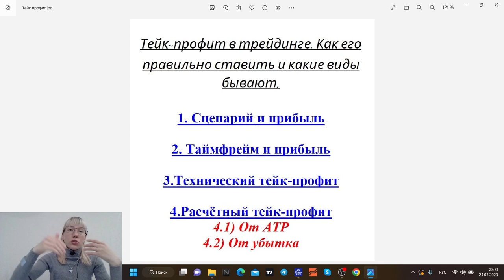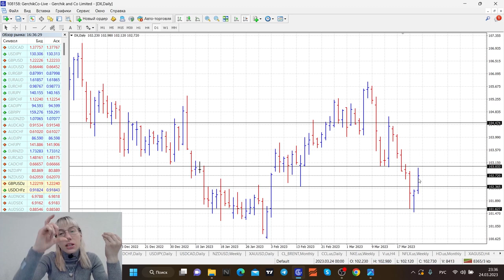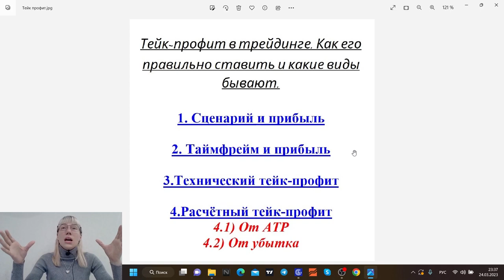Всë о тейк-профите в трейдинге. Как его правильно ставить и какие виды бывают